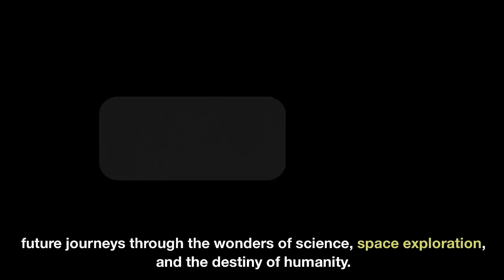Type 1 Civilization: Harnessing the Power of an Entire Planet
Embark on an awe-inspiring odyssey through the cosmos as we explore the concept of a Type 1 Civilization.

What if humanity harnessed the energy of an entire planet and reached unprecedented levels of technological advancement?

Discover the Kardashev Scale, a framework that classifies civilizations based on their energy consumption.

Join us on this cosmic energy transition, from fossil fuels to renewable energies, and envision a sustainable future. Explore the vastness of space, our interstellar dreams, and the ethical responsibilities that come with our technological prowess. Embrace the human legacy of compassion, empathy, and preserving our beautiful planet.

Unlock the wonders of a Type 1 Civilization and its profound impact on the destiny of humanity.